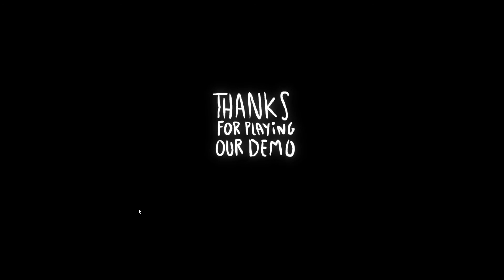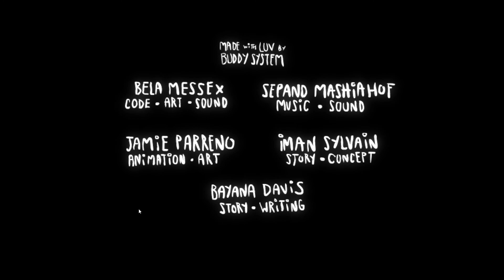THE TRIPPIEST PLATFORMER! - Little Bug Demo Playthrough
Let's Play Little Bug - An awesome indie platformer!

The sun is setting and Nyah is lost in the darkening woods. She is alone after her mom vanishes, but finds strength in a powerful spirit she can control with her mind. She'll need to master her new telekinetic ability to navigate through a surreal world between life and death.